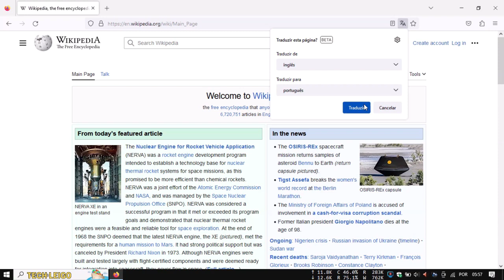Firefox - Tradução de Páginas da Web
Traduza páginas da Web utilizando o tradutor nativo do Firefox.